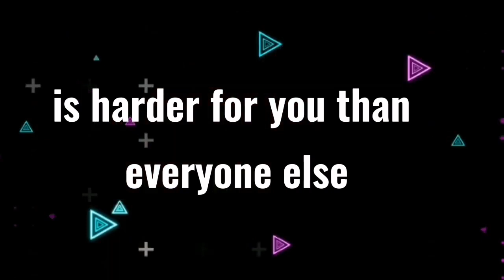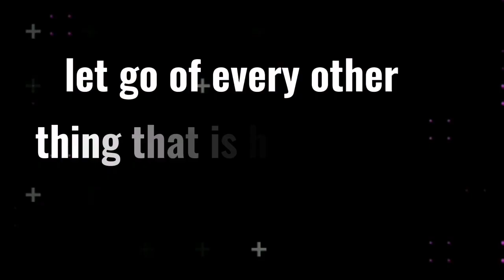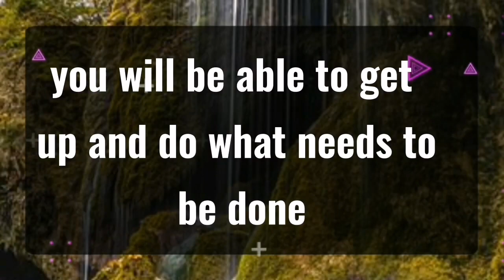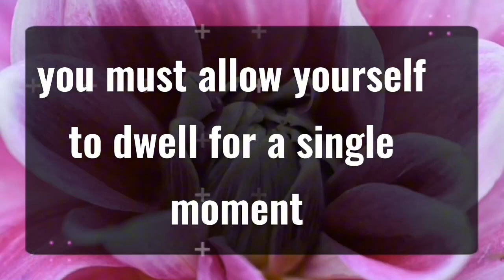11_11 💌Angels Says You're going to be in BIG Trouble... Angels Message✝️God Miracles Today🦋 god